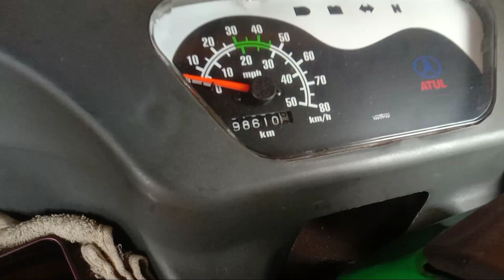Atul CNG Auto 3 Years Experience in Malayalam | 98610 km | Autokaran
അതുൽ ഓട്ടോ 3 വർഷത്തെ അനുഭവമാണ് ഞാൻ ഈ വീഡിയോയിലൂടെ പങ്കുവെയ്ക്കുന്നത് ( 98610 km ).
നിങ്ങൾക്ക് ഈ വീഡിയോ ഉപകാരപ്രദമായാൽ ലൈക്ക് ചെയ്യുക, കമന്റ്‌ ചെയ്യുക. കൂടുതൽ വീഡിയോകൾക്കായി സബ്സ്ക്രൈബ് ചെയ്യുക.